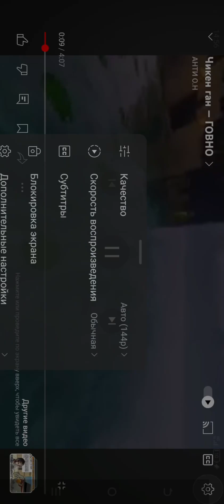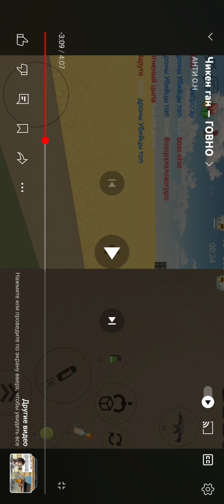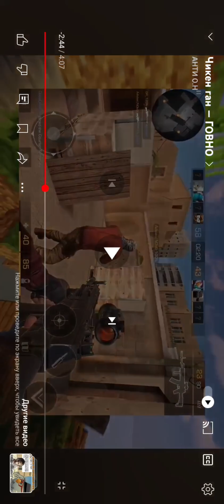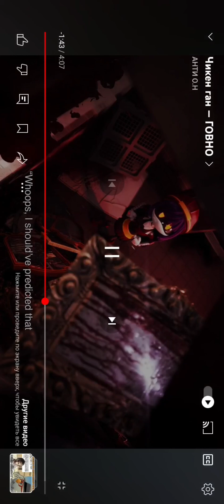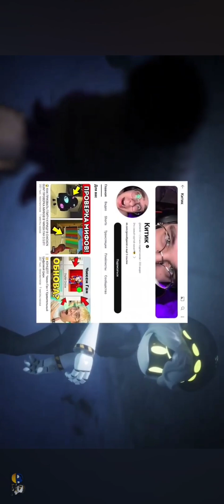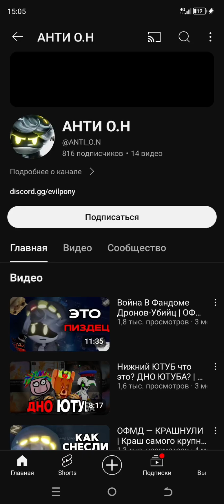чг говно? ответка скоро и на чиганера:)